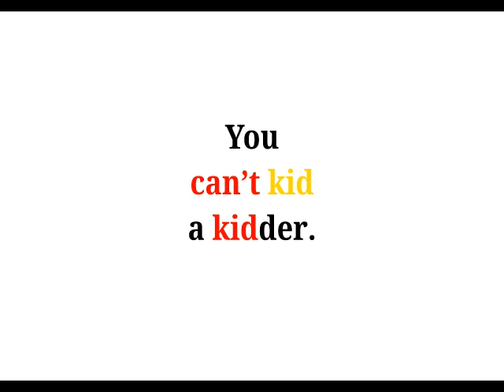Cool Phrases - You can't kid a kidder.